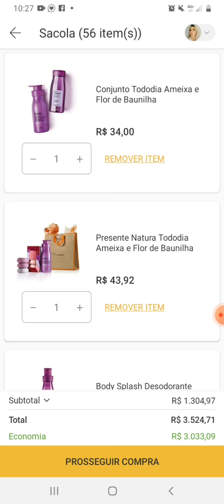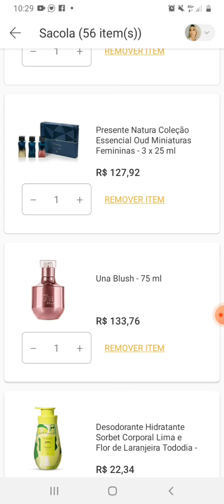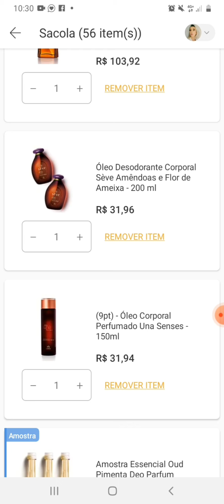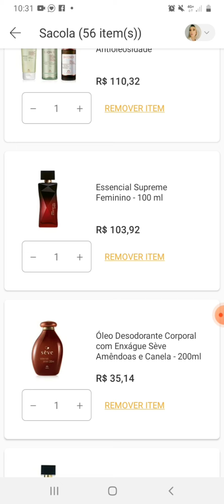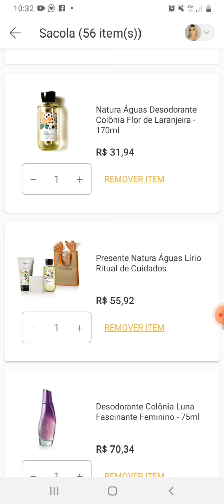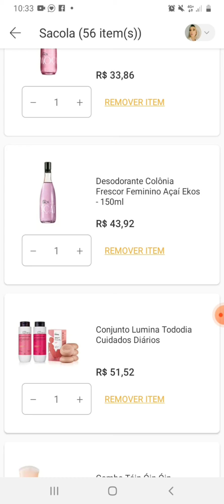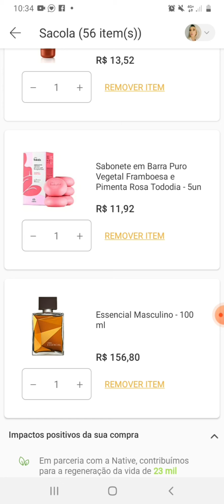PROMOÇÃO DE LANÇAMENTO NATURA - BIOGRAFIA CAMINHOS - TODODIA AMEIXA E FLOR DE BAUNILHA -OUD PIMENTA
Cupom : MAIS15 ( VÁLIDO NO APP )
VÁLIDO EM UMA SELEÇÃO DE ITENS.
Cupom  : PRIMEIRA20
Cupom : UNAINFINITO
EM TODO OS PRODUTOS
( VÁLIDO ATÉ DIA 10/05 )